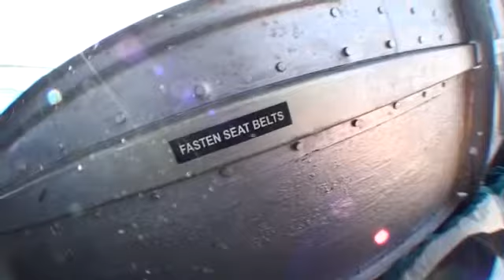Gladys First Jump At Phoenix Area Skydiving!